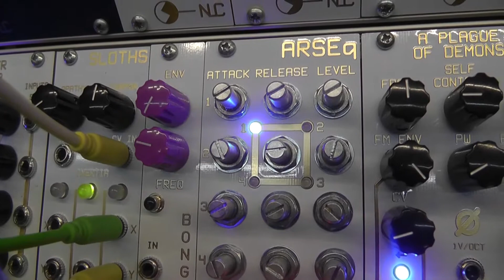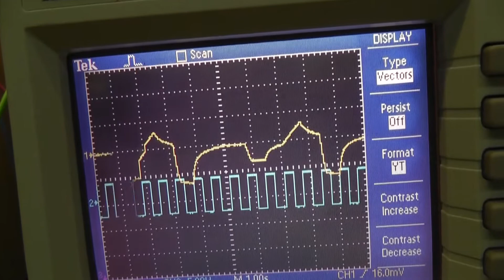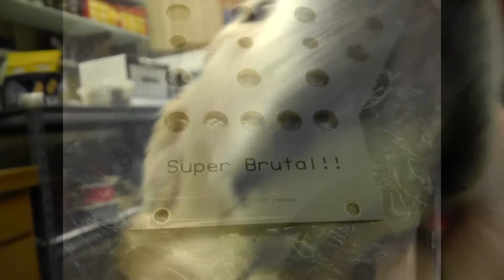ARSEq eurorack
ARSEq = Attack Release SEquencer.